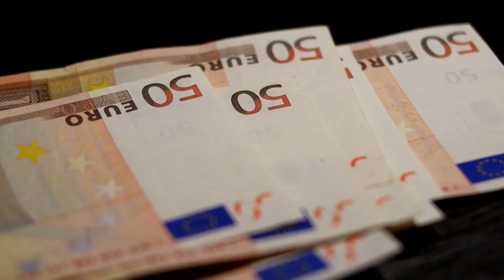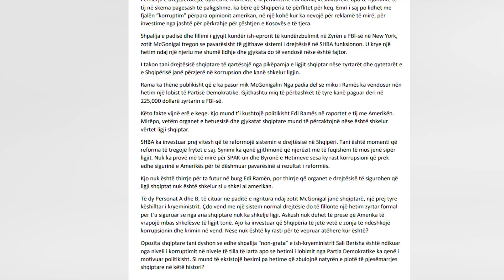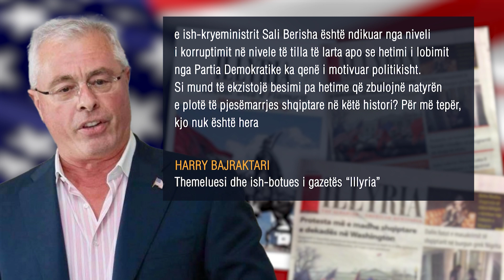"Hetoni Ramën, faktet vijnë erë të keqe" -Themeluesi i ‘Illyria’: SPAK të tregojë se është i pavarur